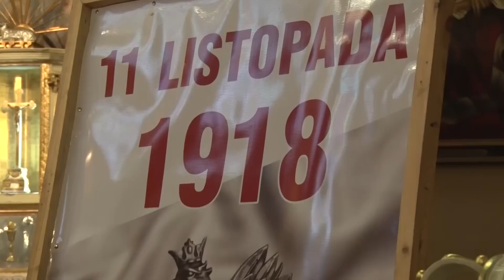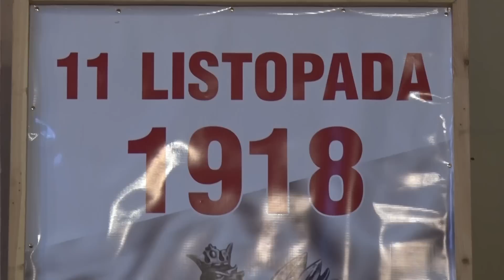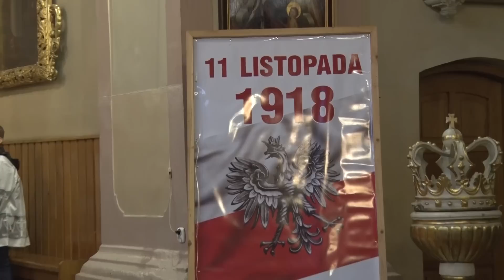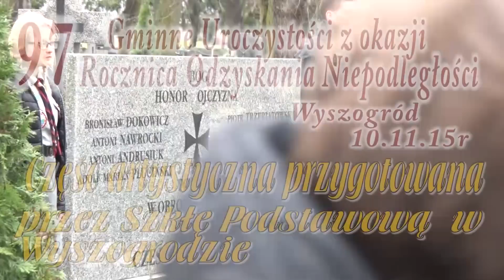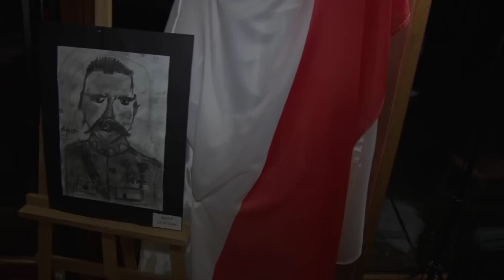97 Rocznica Odzyskania Niepodległości Wyszogród 10.11.2015r